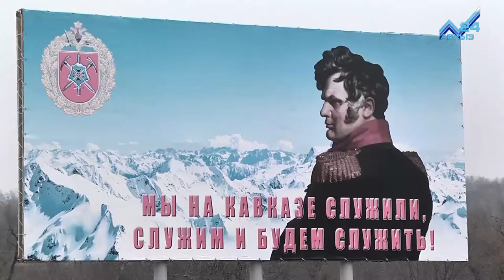Профессия - Родину защищать! (26.02.2016)